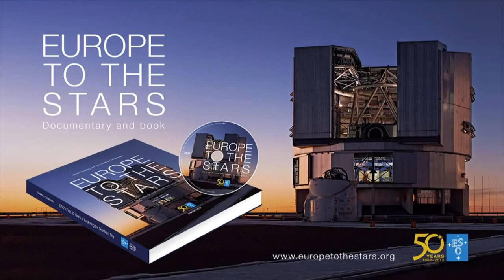Red Sprites Lightning Explained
Sprites are large-scale electrical discharges that occur high above thunderstorm clouds, or cumulonimbus, giving rise to a quite varied range of visual shapes flickering in the night sky. They are triggered by the discharges of positive lightning between an underlying thundercloud and the ground.

Credit: ESO